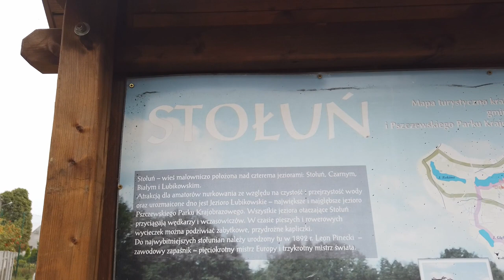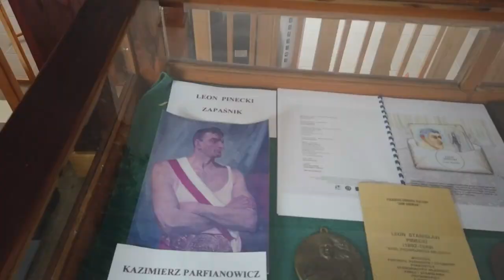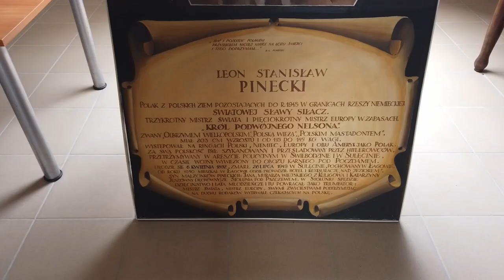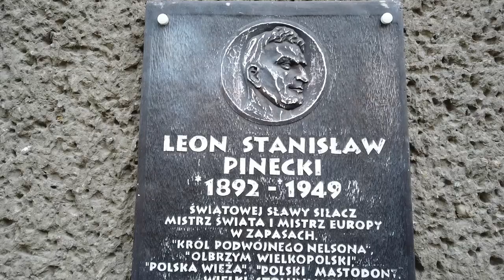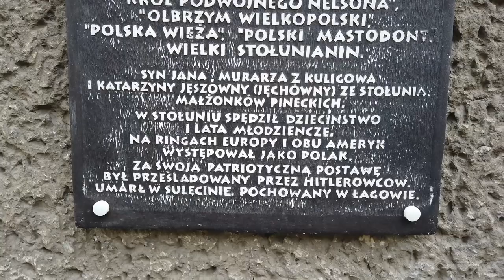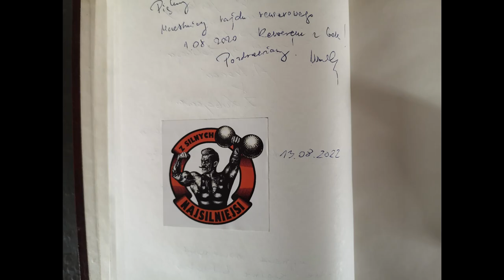Leon Pinecki - Raport ze Stołunia i Łagowa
Koszulki z Leonem Pineckim
Jeśli podoba Ci się to co robię i chciałbyś wesprzeć stronę możesz zrobić to stawiając mi wirtualną kawę.